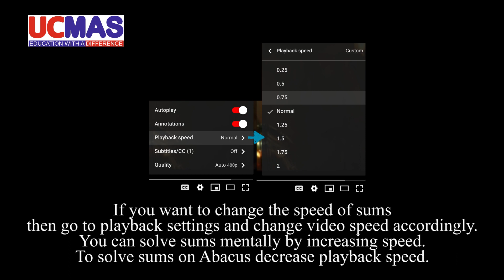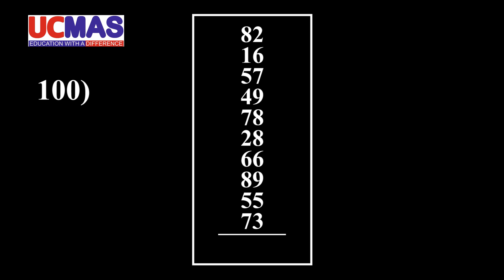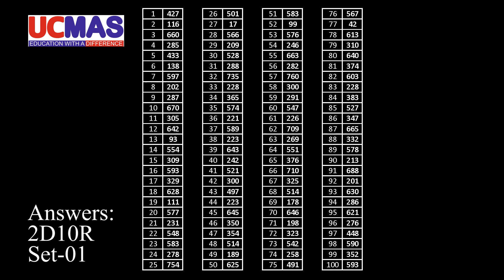Abacus Tutorial | 2D10R | SET-01 | 100 Practice Sums | Abacus for kids👌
✔ Do these sums daily to increase your speed.
✔ Helpful for competition preparation.
✔ helpful for CI's during class.
✔ Click on bell icon to get next video notification.